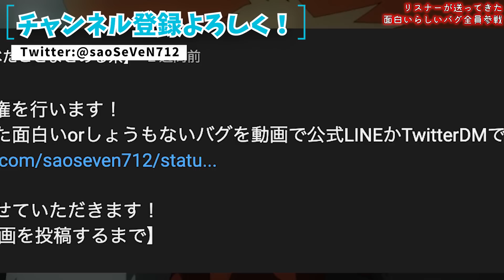【全員参戦】キョジオーンのストーリー破壊バグヤバすぎ...リスナーから募集した”SVのバグ”全員参戦！！【リスナー企画】【ポケモンSV】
今回はリスナー企画のやつです。暖かくお見守りください。

Let's  バグ

・ポケモンスカーレット・バイオレット
・レジェンズアルセウス